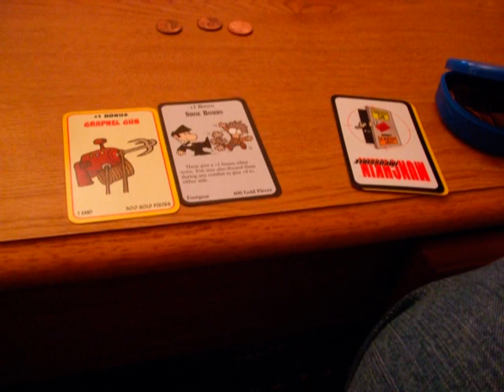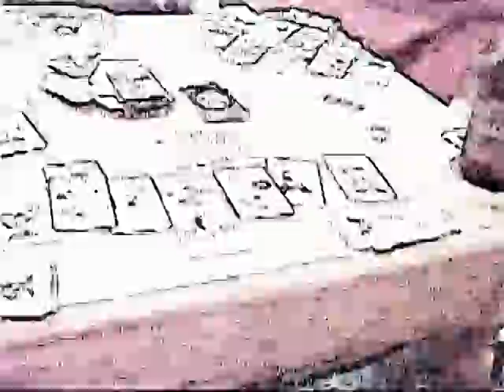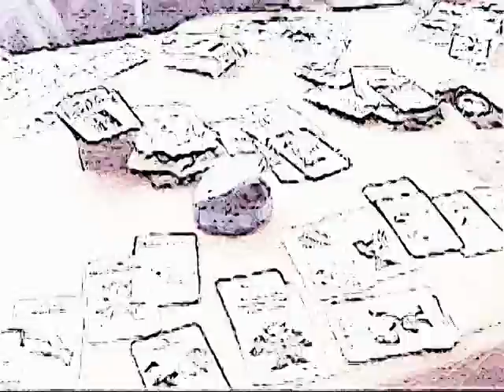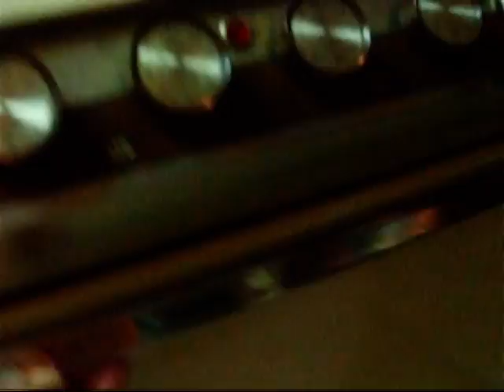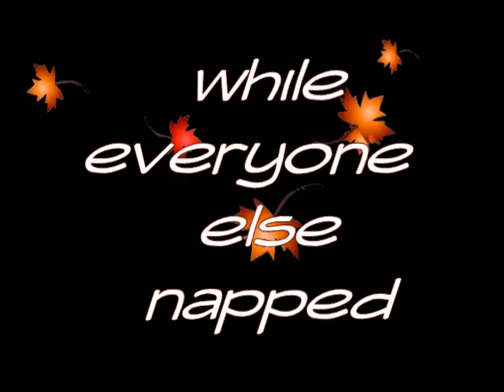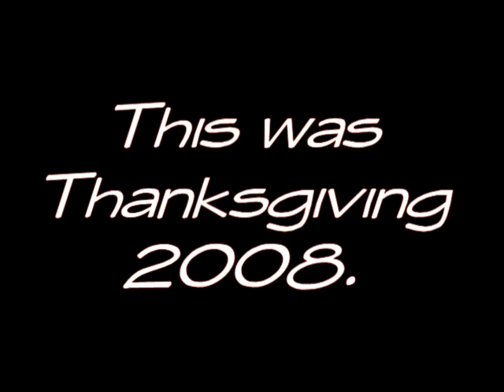my Thanksgiving 2008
we brine a turkey, make a pie, play some munchkin, and then we feast and play and feast and play on Thanksgiving Day.